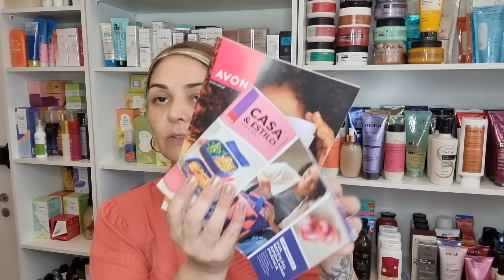ABERTURA DE CAIXA NATURA CICLO 01/24